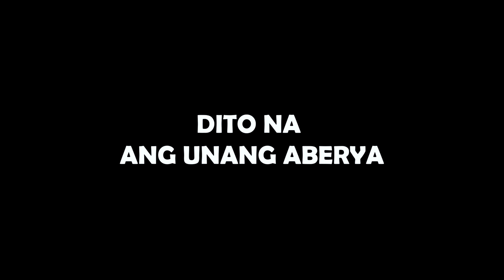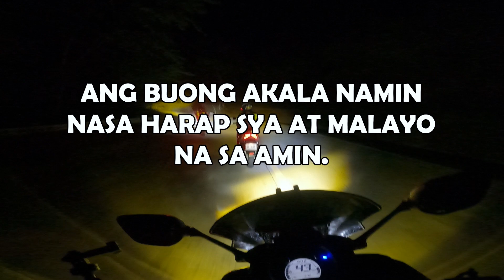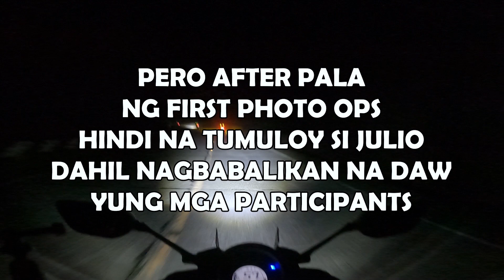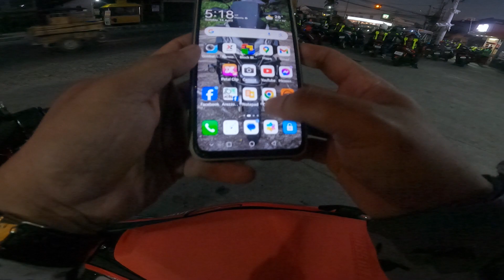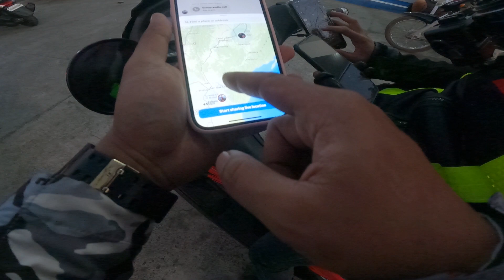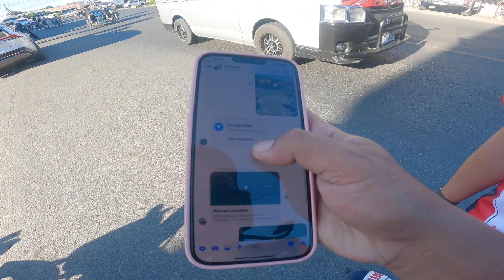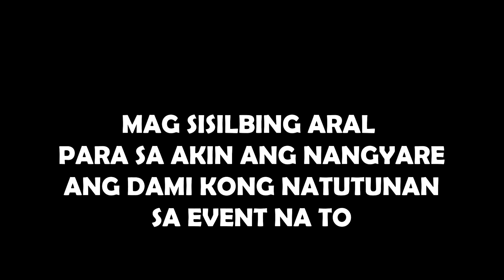THE SCOOTER KING 2024 "Ang TOTONG Nangyare sa TRIO"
Good Day Kalogs!
Jet Gaspar here, isa akong Lalamove Delivery Rider na nangangarap na masustentuhan ko ang aking pamilya.  Kaya habang ako ay nasa Delivery ngayon ay nag vvlog na din ako at nagbabakasakila na kumita kahit kaunti. Kung meron kayong nais maari lamang akong contakin sa akong Facebook Page na Jet Gaspar Vlogs.
Maraming Salamat Kalogs!

Jet Gaspar Vlogs
LALAMOVE STORY